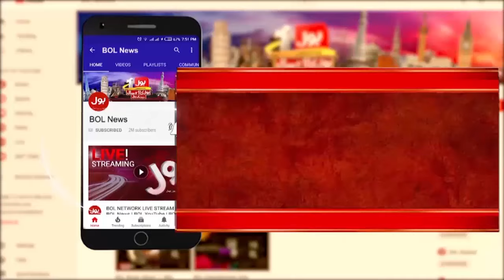PMLN In Election 2024 | Who Will Give Surprise To PMLN? | Dr Danish | Tabdeeli | Breaking News